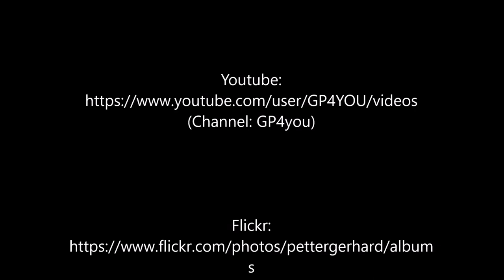Final descent and landing in Amsterdam AMS, Runway 18R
Flight: KL1186
Embraer 190STD, PH-EZG